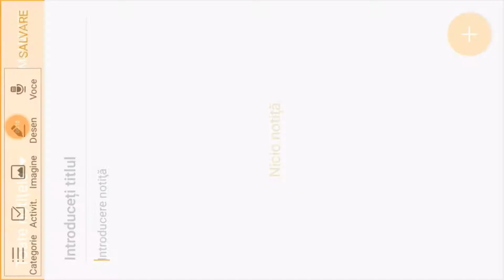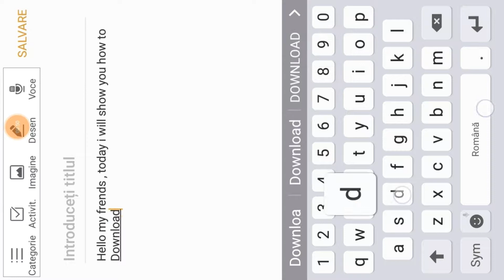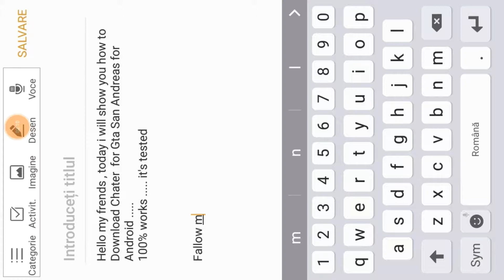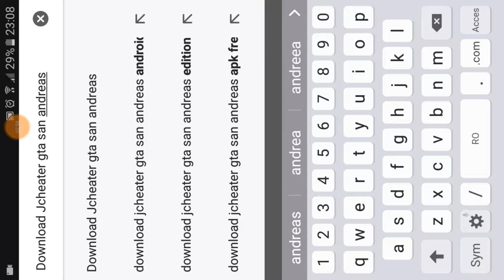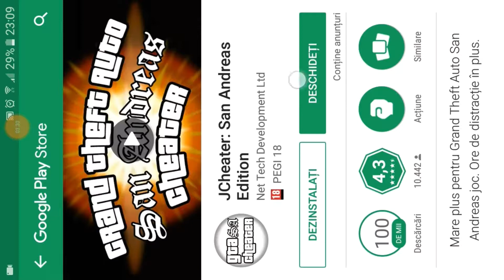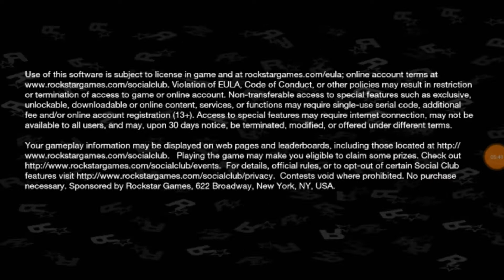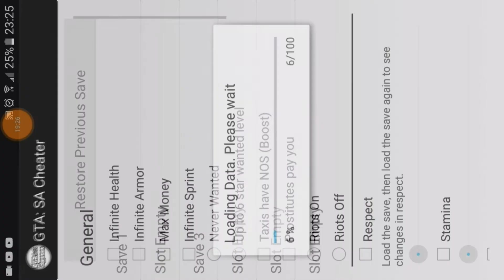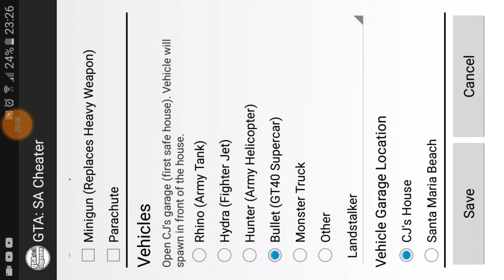How to download JChater for Gta San Andreas 100% works